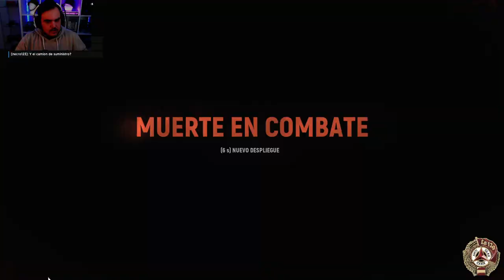HELL LET LOOSE | Asalto a Brécourt | Gameplay